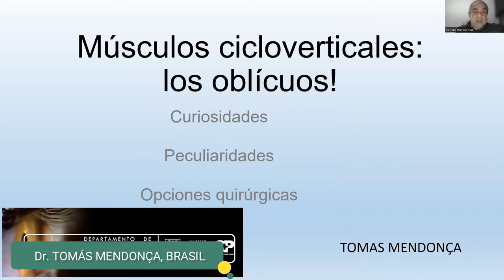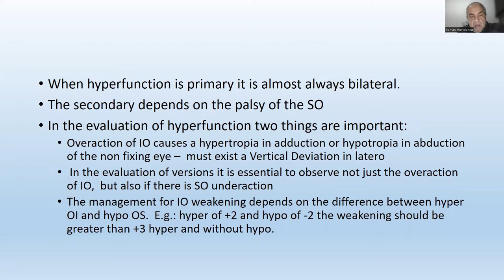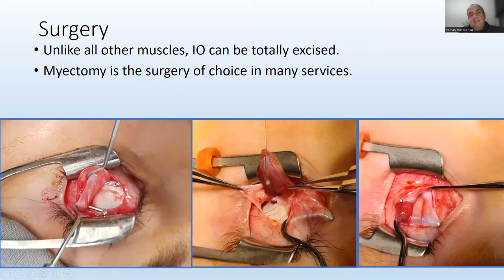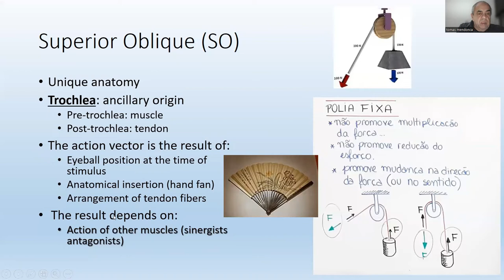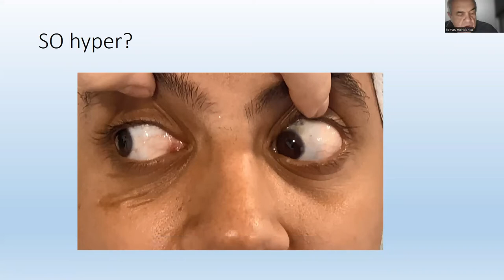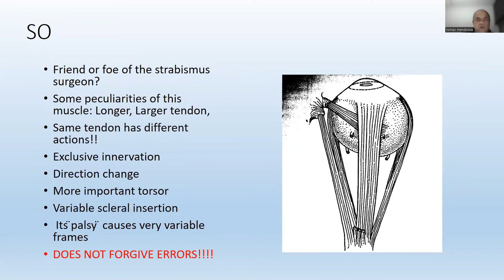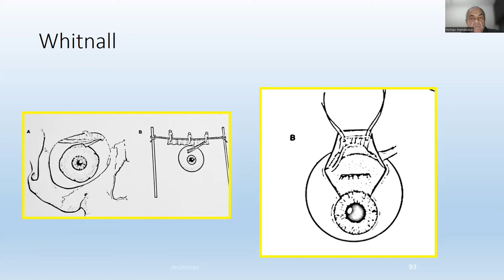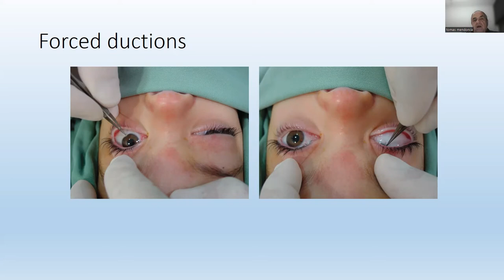SESIÓN VIRTUAL CAPÍTULO DE PEDIÁTRICA - DR. TOMAS MENDOZA, BRASIL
TEMA: OBLICUOS: CURIOSIDADES PECULIARIDADES
OPCIONES QUIRÚRGICAS